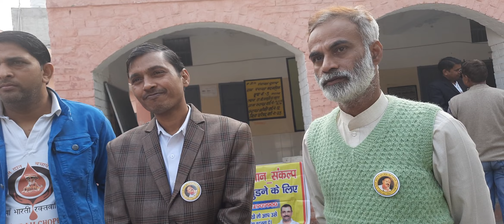सोनीपत शिविर मे अनूठे अनुभव: गोविन्द भाई, सुशील भाई, प्रेम गौतम जी, देवेन्द्र गौतम एवं सोनीपत निवासी